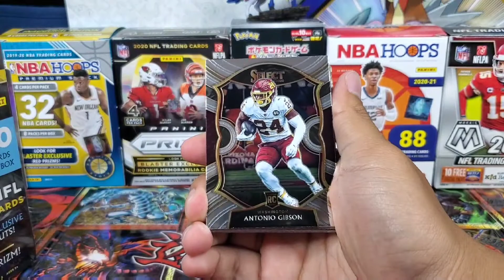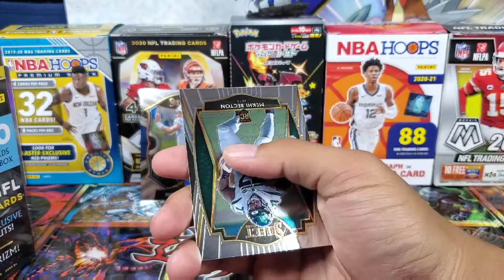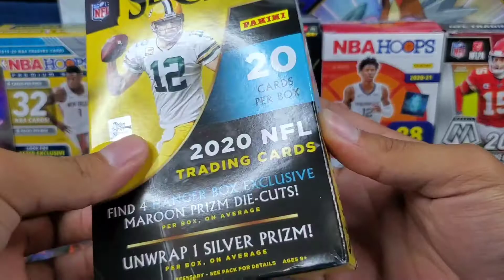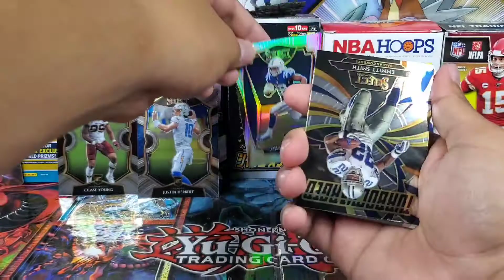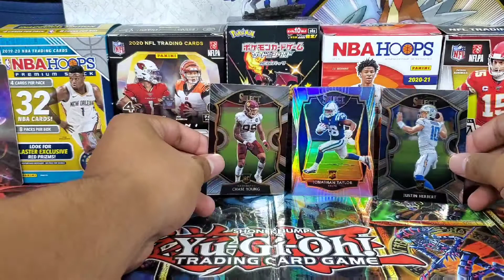🔥Hunting For a $300+ Card🔥 Seanson. 5 Episode. 1 Select Football Hanger and Cello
What is up jpbro family we are hunting down yet another $300 card in a different set. Lets hope we get some lick and strike gold.